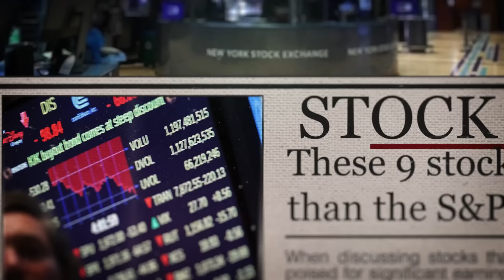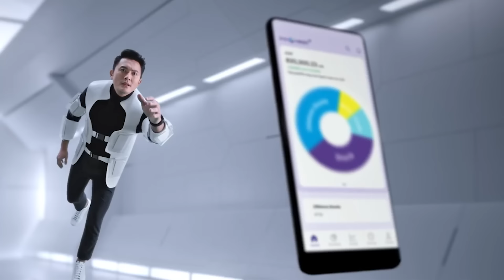Wealth weekend The Master 8 June 2024 | จับตางาน WWDC ของ Apple สัปดาห์หน้า หุ้นไหนจะได้ประโยชน์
ประเด็นสำคัญ
1.ECB ลดดอกเบี้ย, เศรษฐกิจเริ่มฟื้น ยุโรปน่าสนใจขึ้นแค่ไหน ลงทุนอะไร
2.ติดตาม Dot plot หลังจ้างงานและเศรษฐกิจเริ่มชะลอ Fed จะลดตามในปีนี้หรือไม่

นักลงทุนจะวางกลยุทธ์อย่างไรติดตามใน Wealth weekend The Master สัปดาห์นี้

0:00 - Intro
02:06 - ภาพตลาดการลงทุน
06:11 - สรุปภาพเศรษฐกิจ
09:17 - กลยุทธ์การลงทุนตลาดยุโรป ต่อประเด็นของ ECB
16:18 - ตลาดหุ้นยุโรปกลุ่มไหนน่าสนใจ
18:41 - ตัวเลขเศรษฐกิจสหรัฐกับธนาคารกลางหลัก Fed มองยังไงต่อ
23:40 - WWDC  จับตาอะไร  ใครได้ประโยชน์บ้าง
32:05 - iOS ตัวใหม่ หรือ จับมือกับ ChatGPT มองยังไงบ้าง
33:30 - NVIDIA พุ่งแรงเอาไงต่อ กลยุทธ์กลุ่มนี้
38:44 - EM เห็นการฟื้นตัวไหม และ จีนเป็นยังไงบ้าง
41:06 - Hosing ยังเปราะบางตรงนี้วางกลยุทธ์ยังไง
45:42 - กลยุทธ์การลงทุนสัปดาห์หน้า
49:00 - ปัจจัยที่ต้องติดตามสัปดาห์หน้า